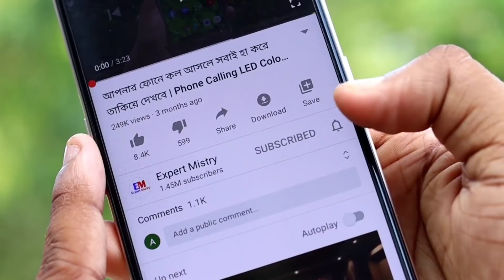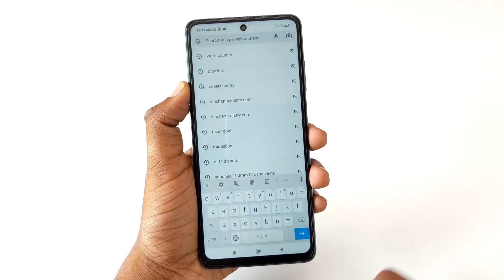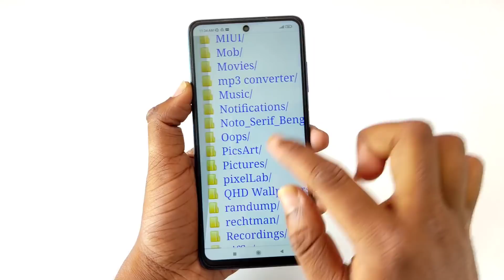Android Amazing Useful Settings !